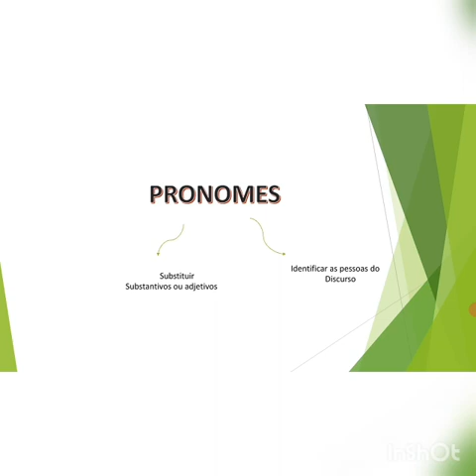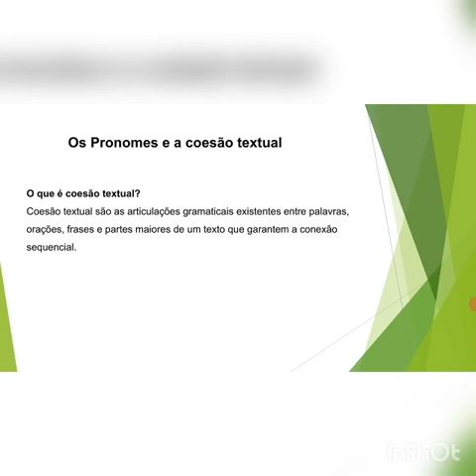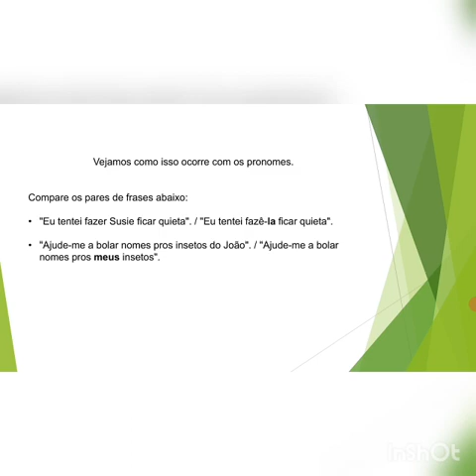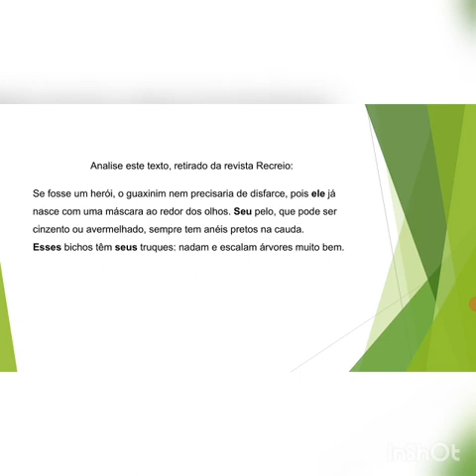7 ANO - PORTUGUÊS - ( OS PRONOMES E COESÃO TEXTUAL ) - PROFESSORA - JANAÍNA ALVES. PARTE II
AULA DO DIA - 05 DE MAIO DE 2021.